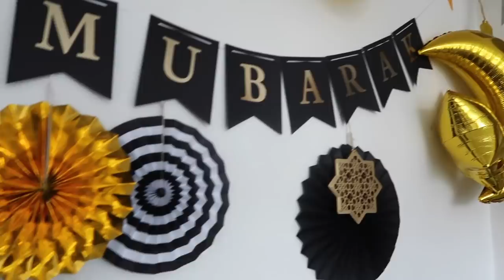RAMADAN DAY 3 - I HAD TO BREAK MY FAST... | Amina Chebbi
TODAY'S VIDEO IS RAMADAN DAY 3

WANT TO JOIN THE HERBALIFE FAMILY!x